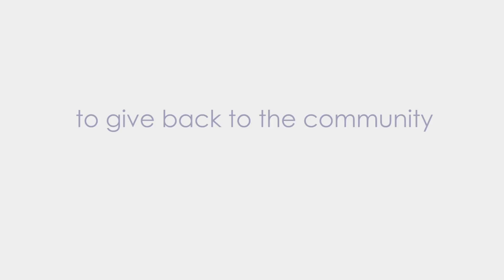Winter Warmer 2017